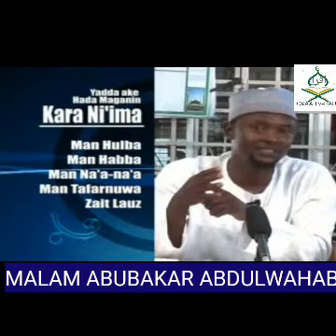Maganin Ni'ima na mata by Dr. Abdulwahab Abubakar Gwani Bauchi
Yanda zaki karawa kanki ni'ima a musulunce.